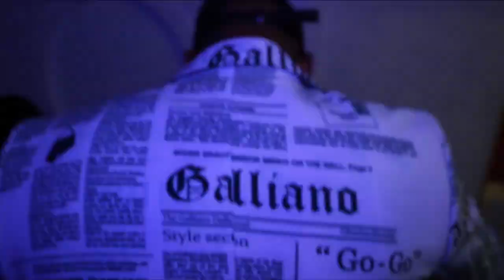SOIREE DU MARIAGE DE ELISE ET SHERIF A PARIS